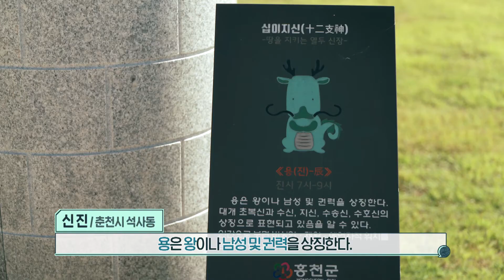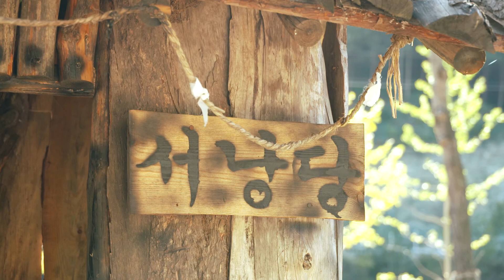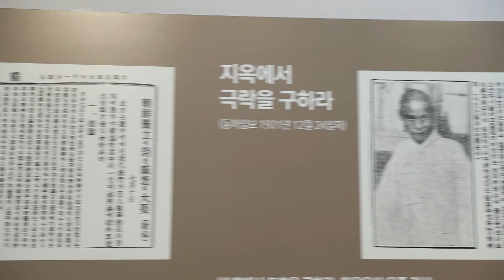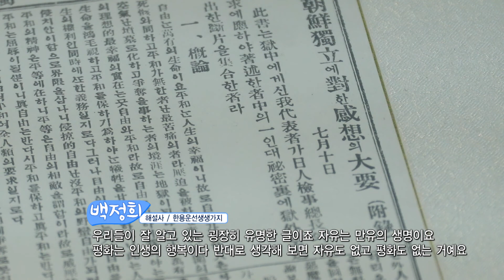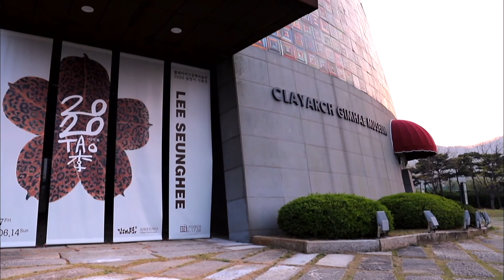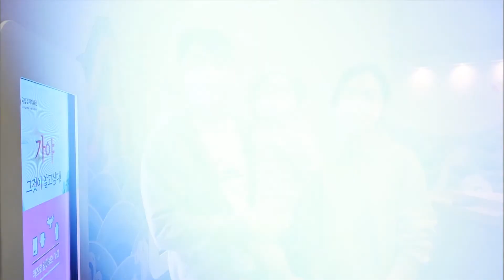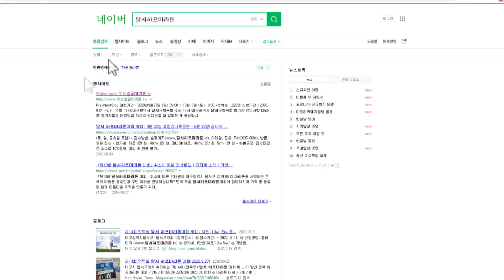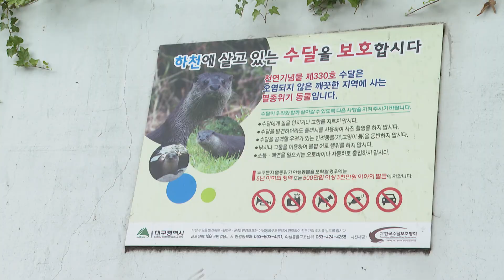[전국시대] 2020년 10월 20일 방송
1. 춘천-수타사 농촌테마공원

    과거 농촌의 풍경속으로 시간 여행을 떠나봅니다.

2. 대전-홍성에서 만난 가을의 멋과 맛

    한용운 선생 생가부터 남당항 대하까지 홍성에서 가을을 즐겨봅니다.

3. 경남-슬기로운 문화생활

    클레이아크 김해 미술관과 국립 김해 박물관으로 찾아갑니다.

4. 대구-마라톤, 언택트 시대를 달리다

    언택트 시대, 어플을 이용해 각자의 공간에서 참여하는 마라톤을 소개합니다.

5. 강원영동-빵 만드는 마술사

    마법학교 교장 최석훈씨의 커피빵 이야기를 만나봅니다.